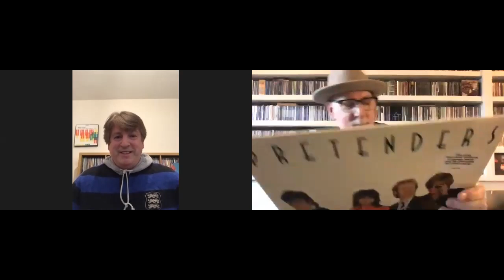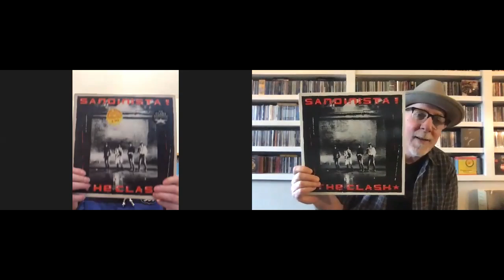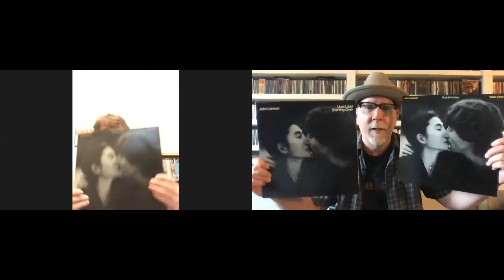1980 Albums w Rob Walker/Let the Music Play